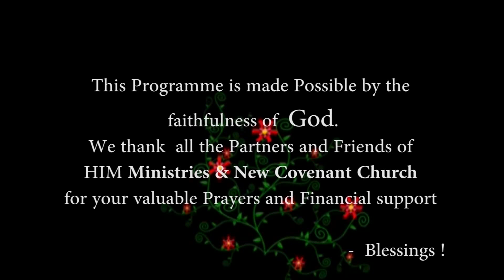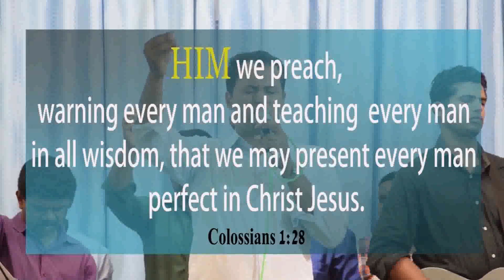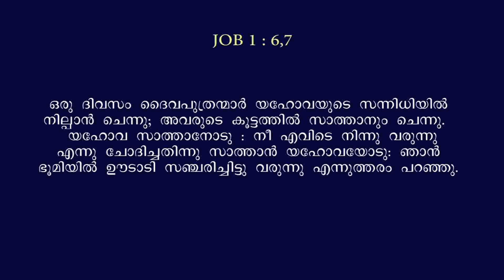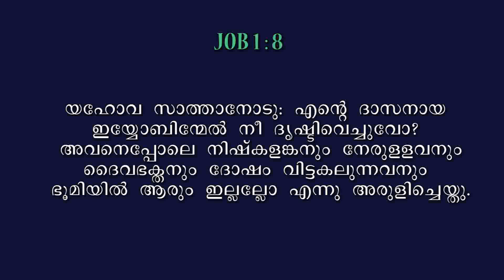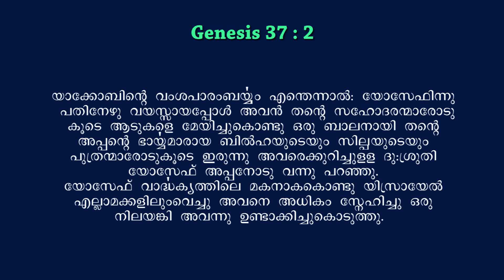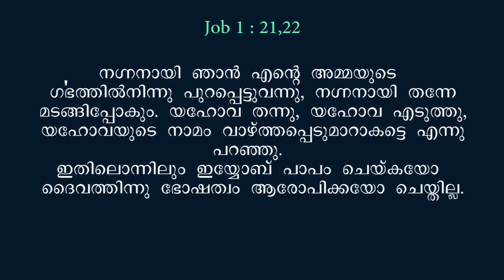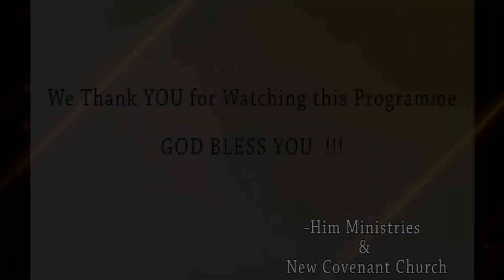Lessons from the life of Job by Pr.Varun.M.Mathew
✅ New Covenant Church- Church

KARIMPARAMPIL BUILDING AKG -SPENCER Jn ROAD TRIVANDRUM -695 001

CALL :HIM MINISTRIES & NEW COVENANT CHURCH
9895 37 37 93, 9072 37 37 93, 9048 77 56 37

Sunday’s live telecast starts from 10.30 am(IST). Please join us live on YouTube Him Ministries & Ncci Trivandrum.

Please share your prayer requests with us, our prayer warriors will be praying for you

✅ Our Sunday Church Service Time : 10:30am-2 pm @ KARIMPARAMPIL BUILDING AKG -SPENCER Jn ROAD TRIVANDRUM -695 001